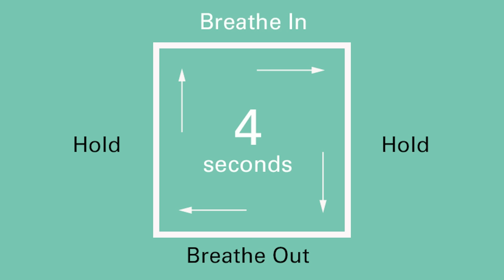David Koechner on Alcoholism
David Koechner talks about alcoholism. From The Blocks podcast with Neal Brennan